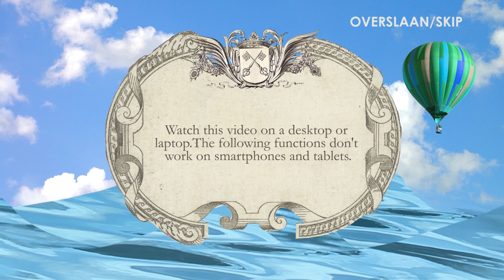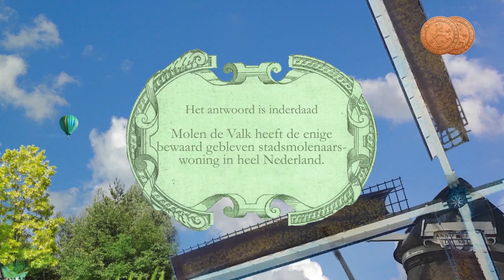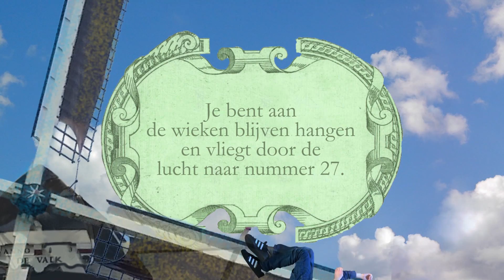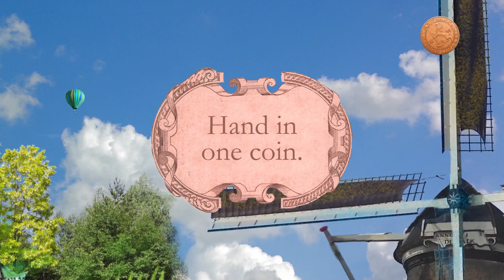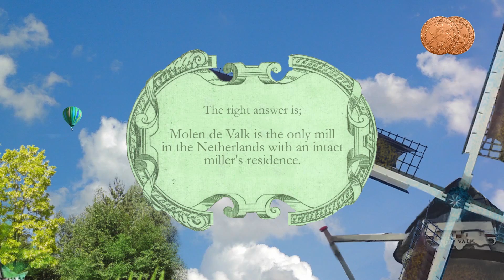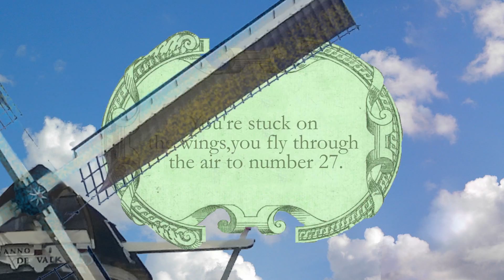Het Leidsch Singelspel ~ The City Plug-in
Let op! De functies werken alleen via een computer.

The City Plug-in heeft een Leids bordspel voor jong en oud ontwikkeld. Het Leidsch Singelspel is een bordspel waarin diverse aspecten zoals bijvoorbeeld historische hoogtepunten van de stad, zowel visueel als inhoudelijk, verwerkt zijn. Diverse onderwerpen en belangrijke Leidse verhalen komen aan bod, zoals Leidens Ontzet, Goeie Mie, de Zijlpoort, de Meelfabriek, burgemeester Van der Werf en meer. Het Leidsch Singelspel is een educatief spel; de speler wordt gevraagd na te denken en te ontdekken wat er zich in onze stad afspeelt en heeft afgespeeld.

Het spel bevat 32 kaarten met vragen, antwoorden en opdrachten. Deze zijn gerelateerd aan de afbeeldingen en de locaties op het spelbord en verwijzen naar de geschiedenis waar de speler met zijn pion staat. Correcte beantwoording van de vragen zorgt ervoor dat zogenaamde ‘noodmunten’ verdiend kunnen worden. Hiermee kunnen medespelers beïnvloed worden om stappen heen of terug te doen. Bij het spel wordt een boekje geleverd waarin dieper wordt ingegaan op de geschie-denis, zodat geïnteresseerden nog meer te weten kunnen komen over de stad. Kortom: via dit spel leert men meer over de lokale geschiedenis op een speelse wijze.

De opdrachten, vragen en achterliggende geschiedenis zijn zowel in het Nederlands als Engels weergegeven.

The City Plug-in is een product van ARTvertisements.com.
Het is een product dat een sterke verbinding legt tussen de consument, de binnenstad en haar ondernemers. The City Plug-in vormt een visueel verbindend verhaal. Hierin worden door middel van collages, uiteenlopende aspecten verwerkt, zoals commercie, historie, educatie, bewegwijze-ring, kunst, cultuur, humor en online gadgets.

The City Plug-in bestaat uit het duo Barbara van Druten en Niki Koutouras. Dit tweetal werkt sinds een aantal jaar samen. Van Druten heeft een kunstacademie achtergrond in visuele communicatie en is onder meer bekend vanwege de kleurrijke informatieve digitale collages (’ARTvertisements') die op diverse plekken in openbare ruimtes te zien zijn in Leiden en omstreken. Koutouras is gespecialiseerd in visual marketing en heeft een retailachtergrond. Zij heeft concepten ontwikkeld voor onder meer de Bijenkorf, Mc Gregor House en Scotch&Soda. Samen hebben zij de lijn ‘The City Plug-in’ bedacht, waaronder het Leidsch Singelspel wordt uitgebracht. The City Plug-in is een product van ARTvertisements.

Dit prachtige filmpje is gecreëerd door Marjolein Overdevest!